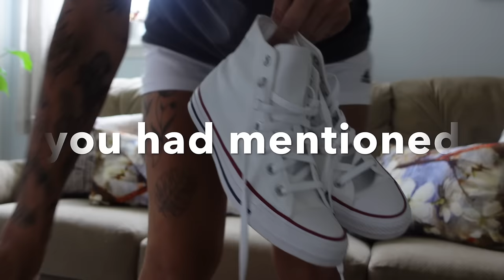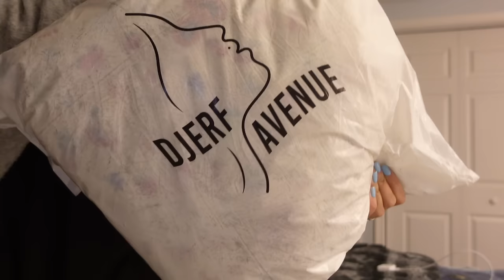VLOGUST DAY 9 & 10-POOL DAY, NEW MAKEUP & THE BEST ROBE OF MY LIFE!!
VIDEO DEETS-
Bathing suit is Aerie ribbed wrapped strapless one piece. I'm wearing a medium
Benefit Fan Fest
The crows live at the pool, my mom sneaks them bread lol. I hate when the teenage boys mess with them.
My new converse are giving me so much life. I need to know why they thought changing them was a good idea.
My white shorts are Adidas Tasting 19 size medium and they're so comfy
La Roche Posay Tinted Sunscreen
We're gonna practice this beehive hair sitch in an upcoming vlog, my ass forgot
First Aid Beauty Brighten & Glow Eye Cream
My green sponge is from Ofra and it is the BEST sponge
Mario blush shade is barely blushing
Freck pen is bomb!!
Summer Fridays lip is in the shade vanilla beige (it's decent, nothing to go wild over)
Free People Hot Shot Onesie